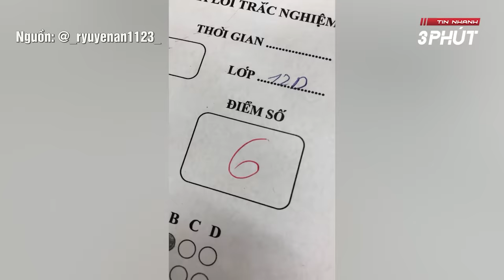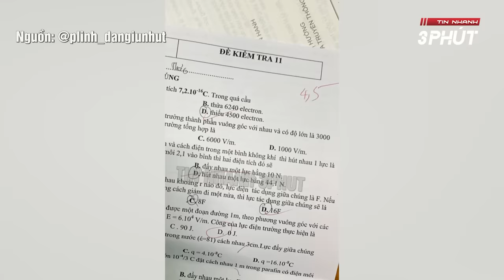Phỏng vấn học sinh 'VỀ SỐ ĐIỂM' mình sẽ đạt được, xem kết quả ai cũng 'XỈU NGANG' | Tin Nhanh 3 Phút